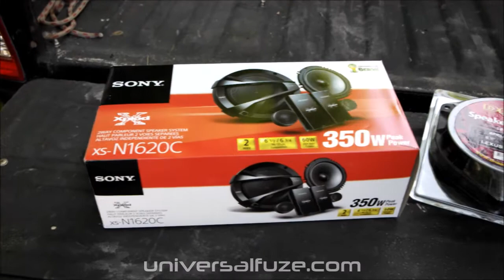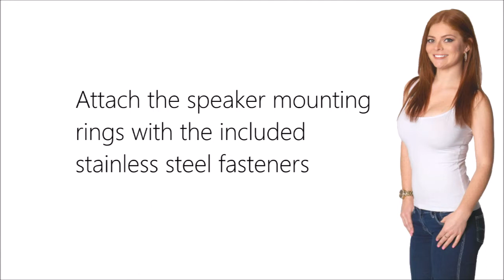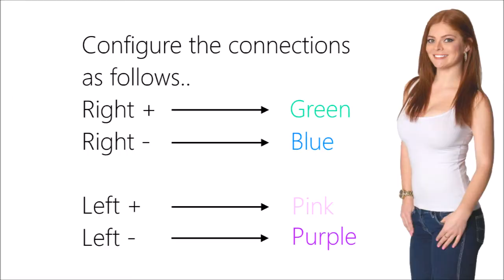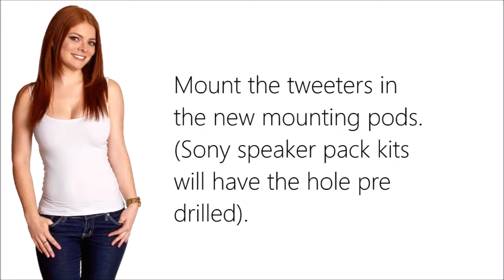Toyota Hilux Tweeter pod and speaker ring front speaker installation kit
Universalfuze custom speaker packs take your DIY speaker upgrades to a new level. With specialised Toyota Hilux speaker mounting rings and Tweeter mounting pods, you will have a pro upgrade that all your mates will be jealous of with an easy professional install that you can complete at home.
We have this pack in a wide range of brands including Alpine, Sony, Focal MTX Audio, JBL, Clarion, Hertz Audio and more.
This Toyota Hilux Speaker upgrade pack includes..
6.5 Inch Component speaker pair with crossover and Tweeter
Toyota Hilux molded ABS plastic Tweeter pods (when selected)
Toyota Hilux molded ABS plastic speaker mounting rings
Installation connectors and cable ties

for the full range of installation kits and packs!

See if we have a pre listed package specific to your car
Join us on instagram for images of installed packs. Tag @universalfuze to be featured
For tips, tricks and tech data, visit our tech data